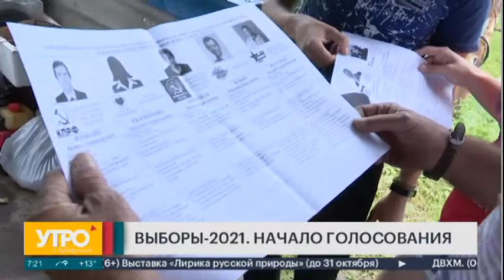В Хабаровском крае все готово к началу голосования. Утро с Губернией. 17/09/2021. GuberniaTV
Хабаровский край готов к началу голосования. Об этом отчитались представители регионального правительства и краевой избирательной комиссии, муниципальные власти. С 17 по 19 сентября жители региона будут выбирать губернатора, а также депутатов федерального, краевого и муниципального уровня.